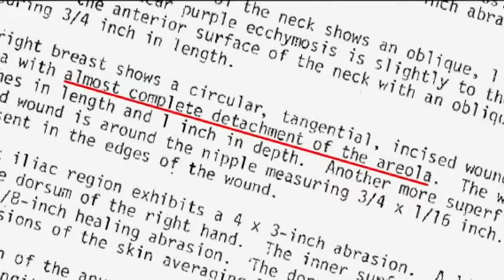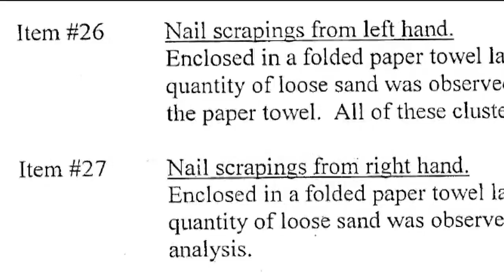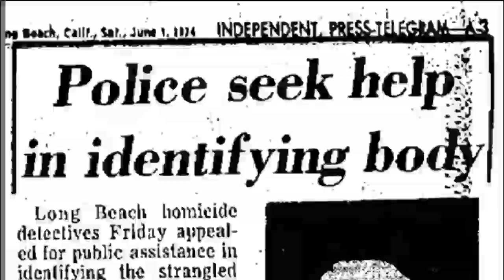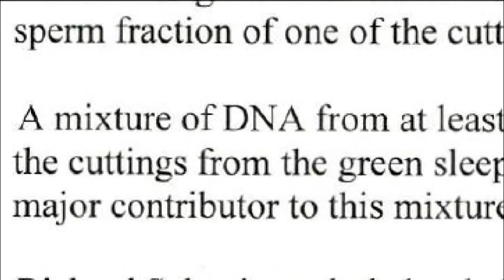True Crime Files: Hope renewed for leads in teen's unsolved murder at Torrey Pines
News 8 obtains SDPD crime lab and FBI reports in the 1978 murder of Barbara Nantais, 15.